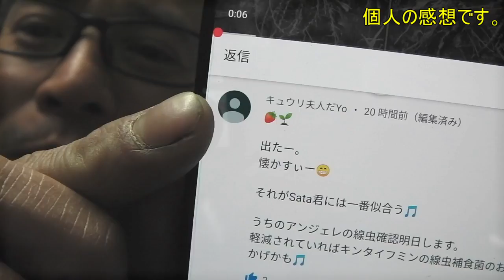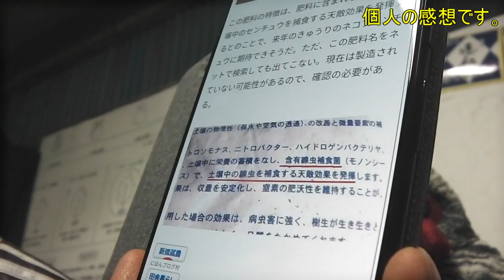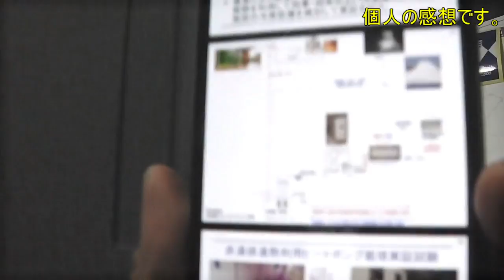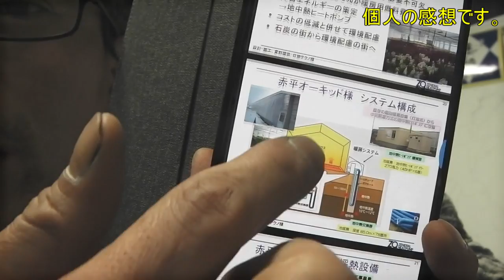20190114 新たな線虫捕食菌!!本日も頑張りましょう!!／きゅうり農家／きゅうり栽培／愉快なshata農園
線虫捕食菌にも色々あるようです、息吹や野菜倶楽部にも
入ってます。ｱﾘｽﾛﾎﾞﾄﾘｽ菌は少し特殊なんでしょうか??